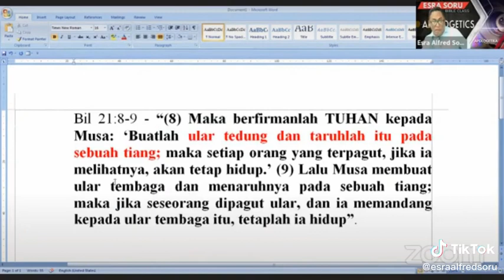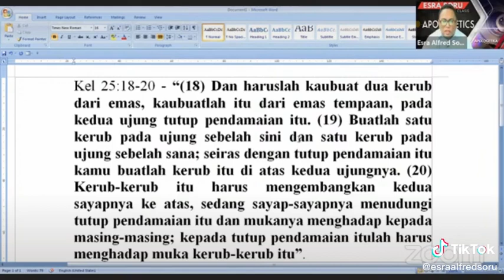Akhirnya @EsraAlfredSoru Sadar & Menolak Pernyataan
DUKUNG CHANNEL